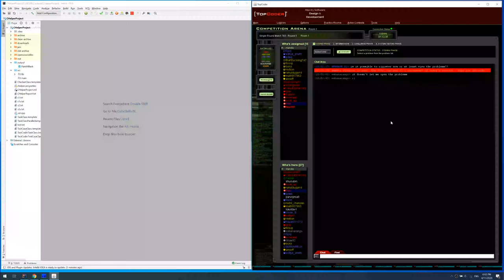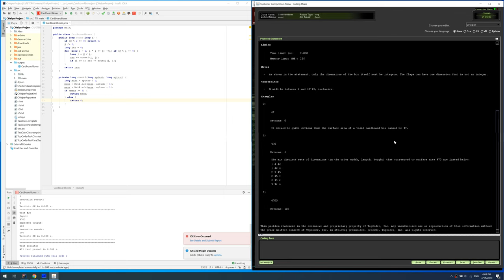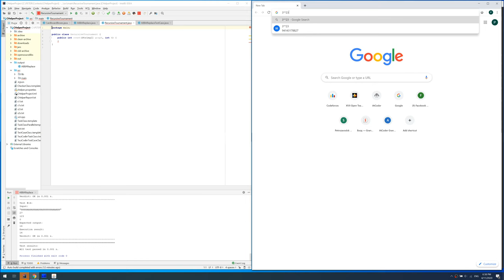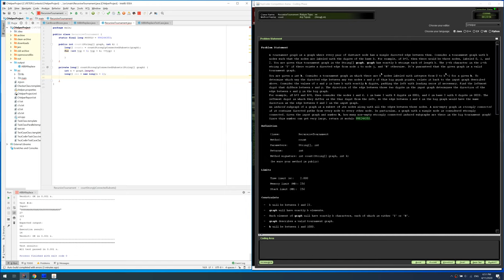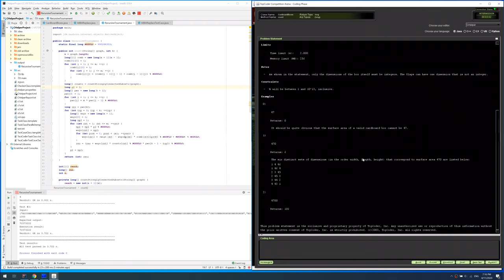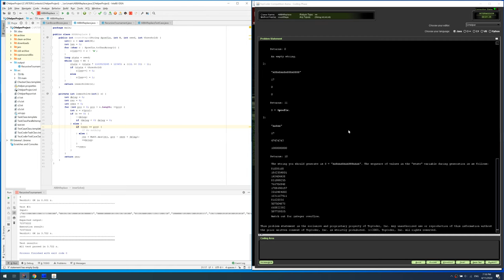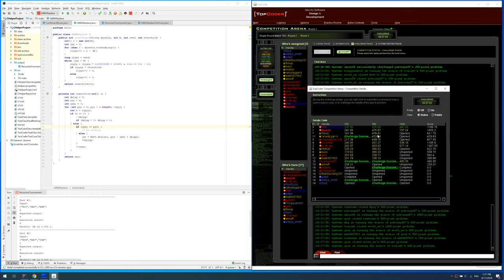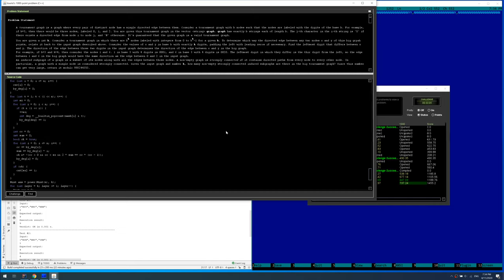TopCoder SRM 783 screencast